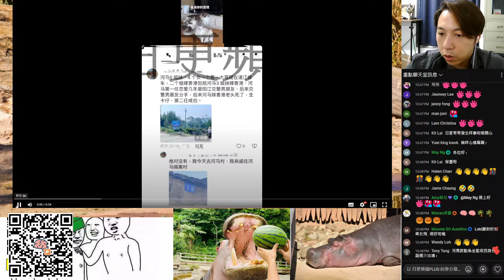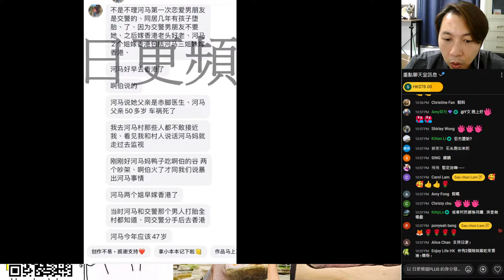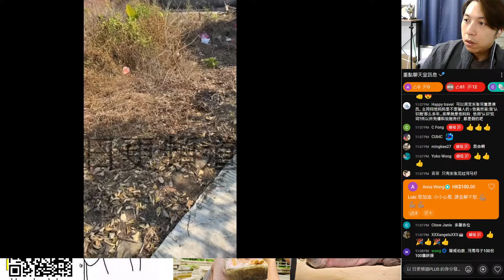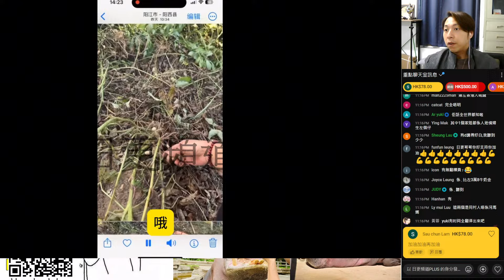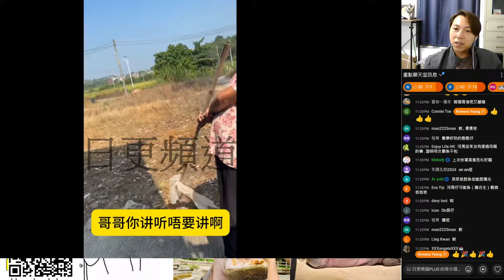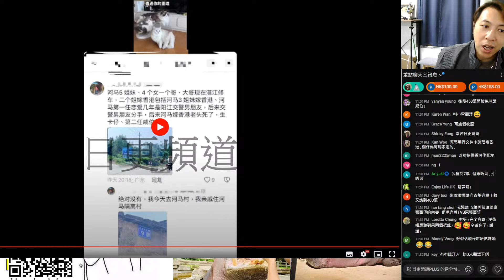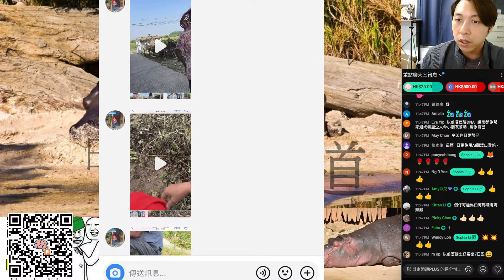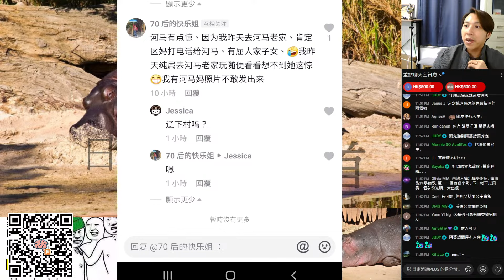🔴又有村民爆料影片？河馬鄉下已經變成熱門景點？大陸黑粉又去搵疑似河馬阿媽？河馬男朋友係交警？｜CC字幕｜Podcast｜日更頻道